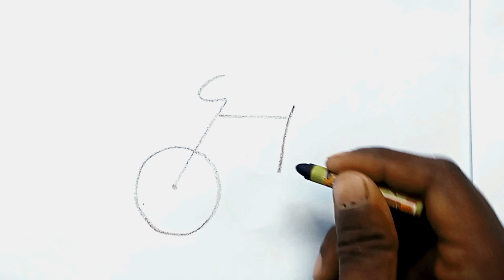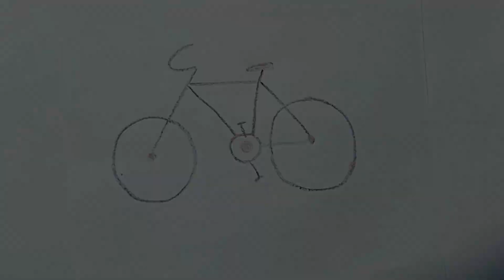How to draw a Bycycle Drawing !!Easy drawing (साइकिल )